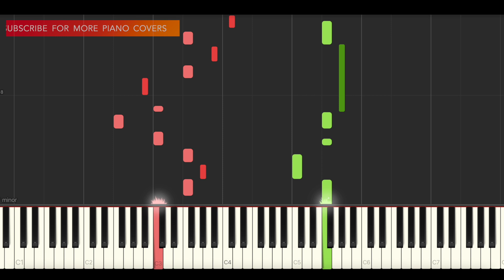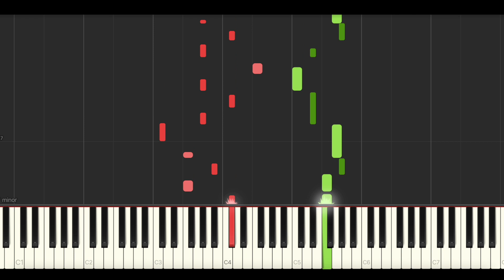PNAU, Bebe Rexha, Ozuna - Stars (BEST PIANO TUTORIAL & COVER)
Piano Cover & Piano Tutorial of 'Stars' by PNAU, Bebe Rexha, Ozuna.